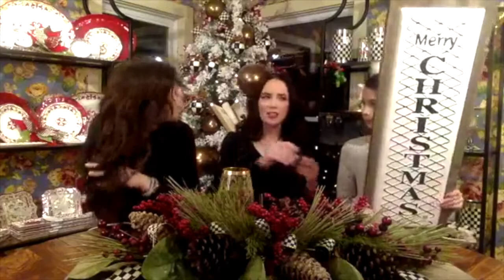Wednesday Night Live Sale 11-18-2020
The Four Honey Bees Cottage presents its Live Sale every Wednesday evening at 7pm on Facebook and Instagram.Go and use promo coupon "JINGLEBELLS20" at checkout for 20% OFF the featured items.